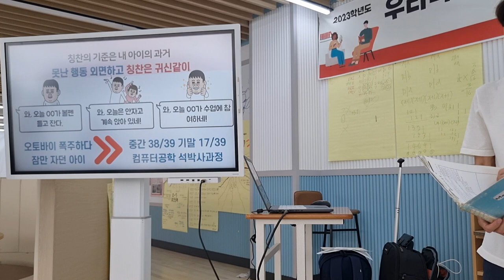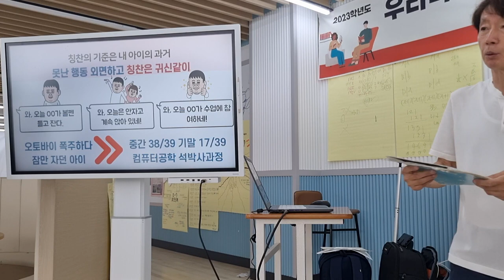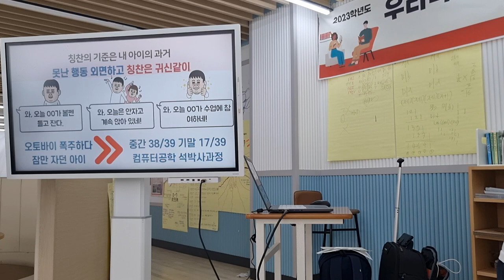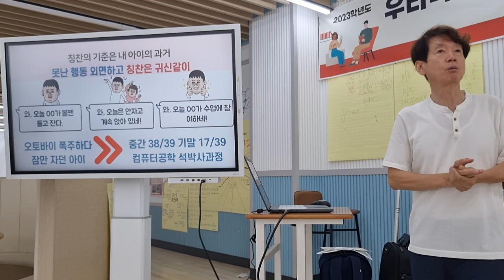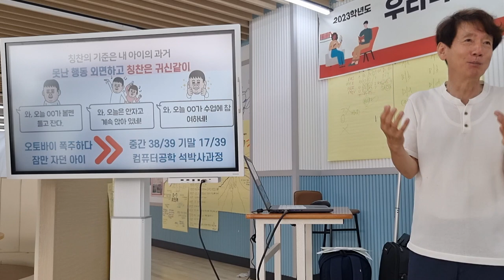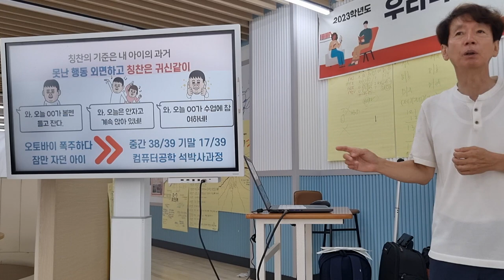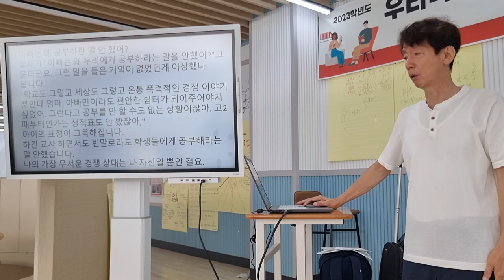볼펜 들고 잔다고 칭찬(?) 듣고 삶의 태도가 180도 달라진 꼴찌에서 둘째